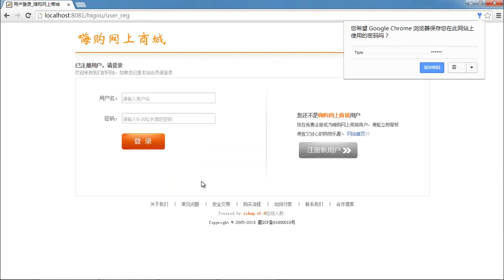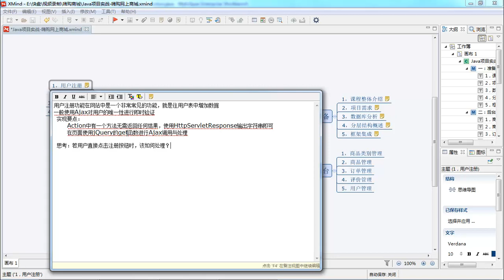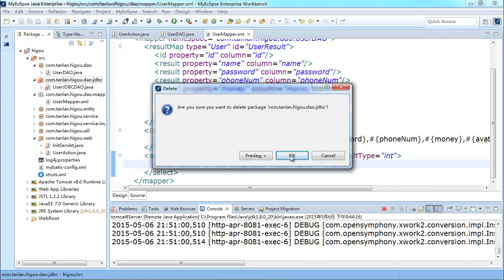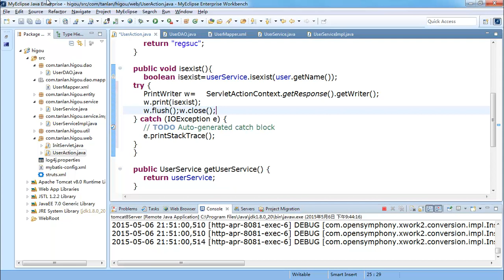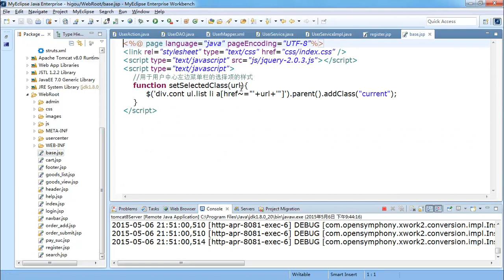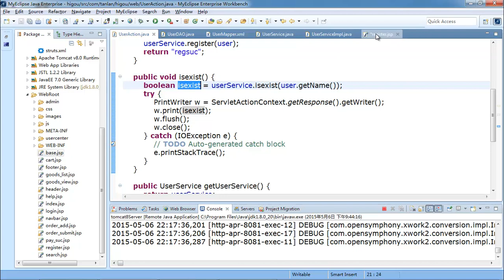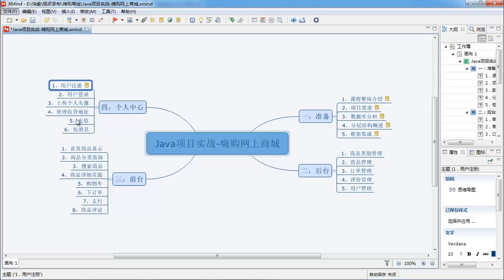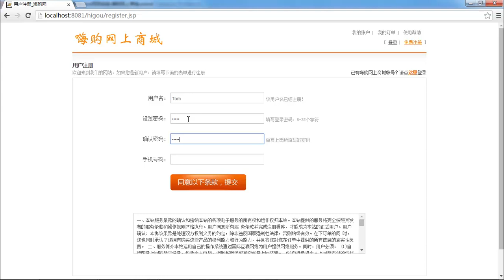JAVA项目实战 嗨购网上商城 9 用户唯一性验证